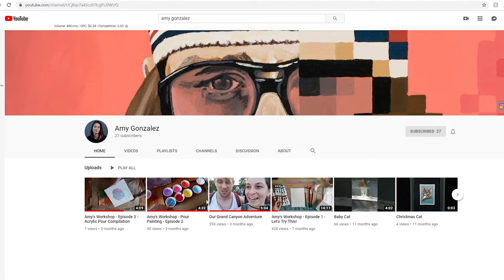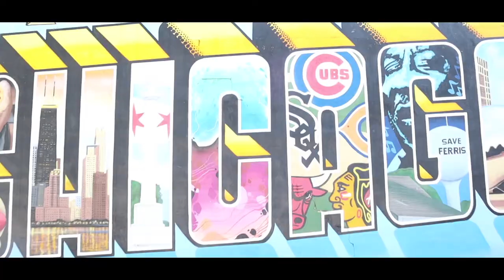an ARTIST'S glance at CHICAGO STREET ART!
In today's VLOG, we travel around Chicago and search for some street art. Then, from there, answering questions asked by you, the art community. Below are a few links to some interesting art stuff. As always thank you for spending a little of your day with me!

Visit Amy Gonzalez at the following links to check out some awesome art